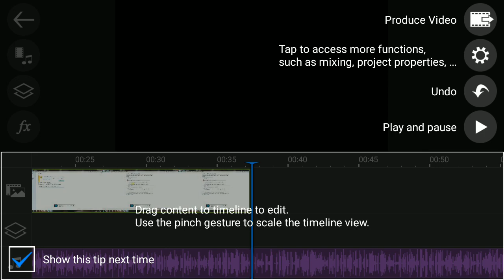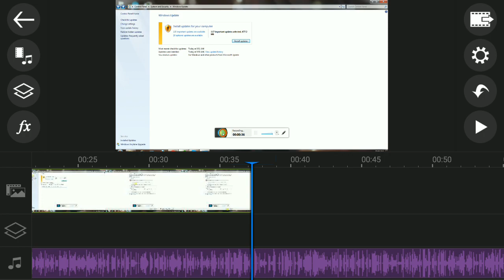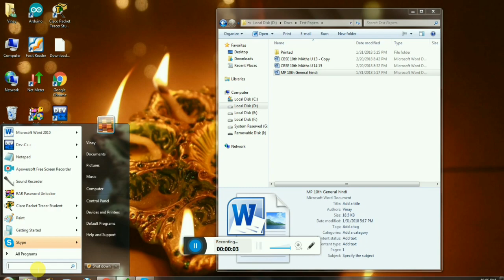Cut audio in power director || delete extra audio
Remove extra audio in power director